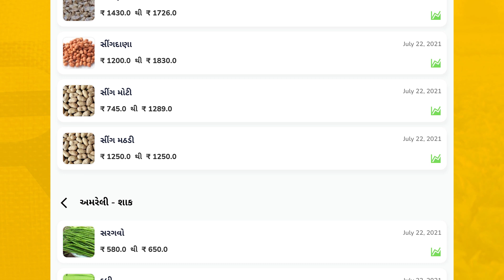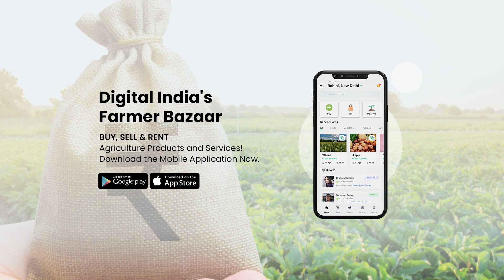22.07.2021 Amreli Mandi Bhav | Amreli APMC Rates | અમરેલી મંડી ભાવ | આજના અમરેલી બજાર ભાવ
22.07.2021 Commodity price | આજના બજાર ભાવ | અમરેલી APMC ના ભાવ